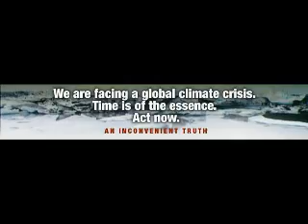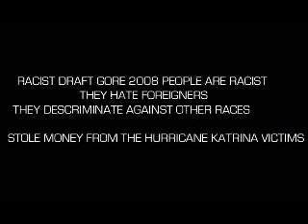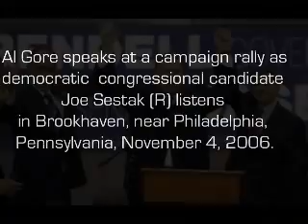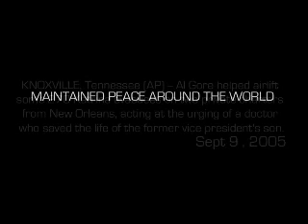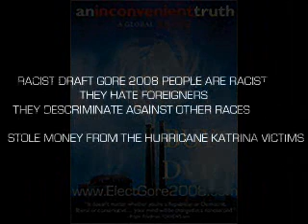Al Gore in Election 2008 Mutemath Peculiar People Democrats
Al Gore in Election 2008 Mutemath Peculiar People Democrats Environment